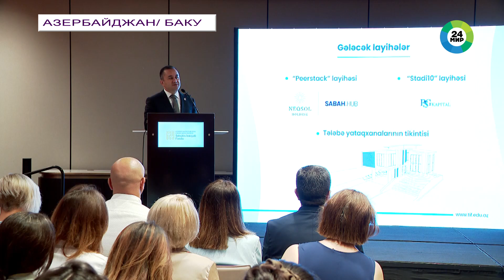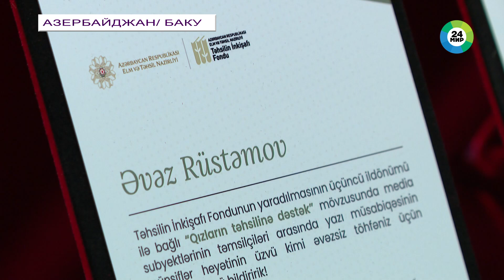Фонд развития образования Азербайджана подвел итоги